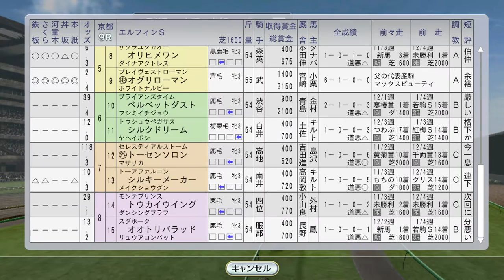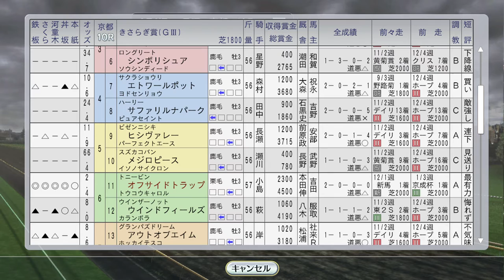【ウイニングポスト8 2016】オフサイドトラップきさらぎ賞。クラブ馬2頭デビュー！ 1994年2月2週【競馬ゲーム】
自家生産馬オリヒメワンは、サクラユタカオー×ダイナアクトレスの産駒。カワチケリーはダテテンリュウ×ダイナカール産駒。いずれも新馬戦でデビュー